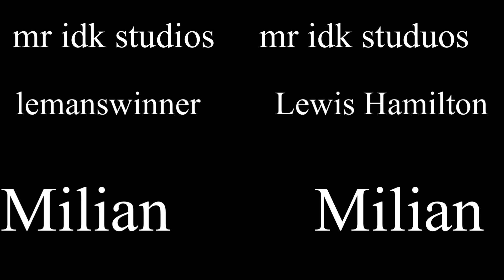The ion f1 movie part 3